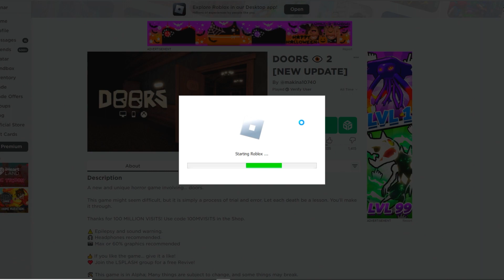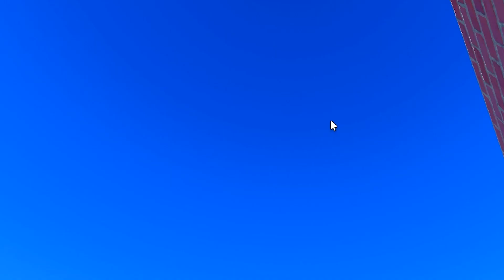I Played Roblox Doors CHAPTER 2 Early.. (Doors Floor 2)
I Played a FAKE Roblox Doors Floor 2 Game..
I Created a FAKE Roblox Doors Game..
The TRUE Story of Roblox DOORS... (Cartoon Animation)
I Finally Played Roblox Doors.. (FULL GAME)
DOORS 1 to 100 - Solo (Full Walkthrough) - Roblox

What is Doors?
A new and unique horror game involving... doors.

Today in Roblox, we talk about how to become all monsters in Door Roblox!